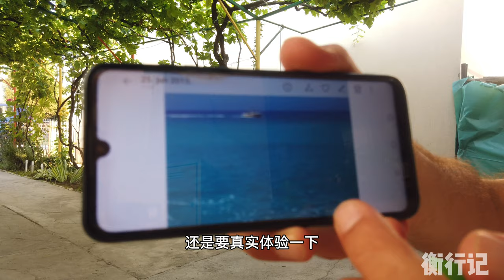塞尔维亚房东的儿子给我维修电路，请我喝啤酒，我们聊的很开心！